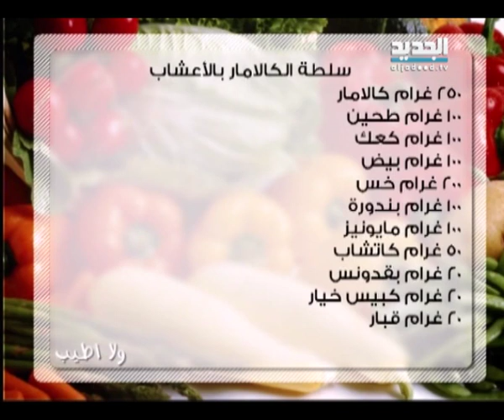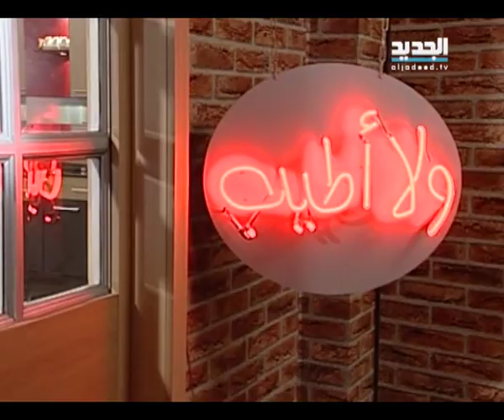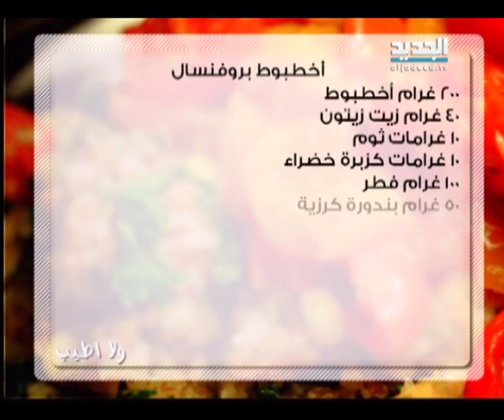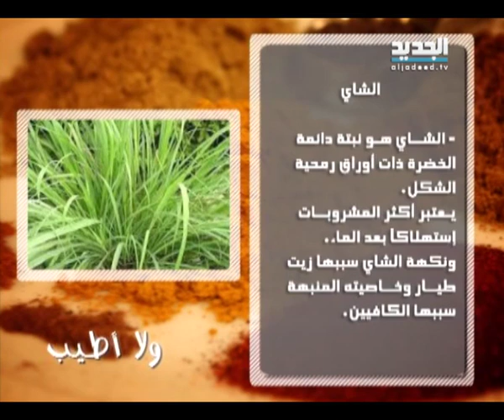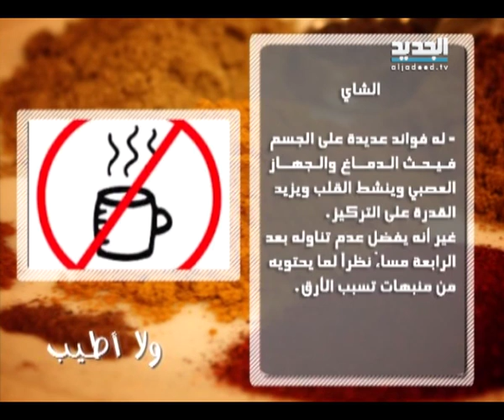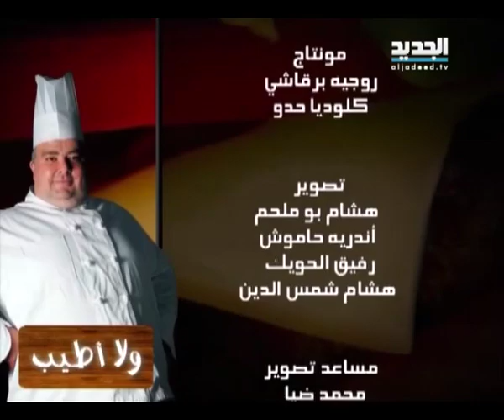ولا أطيب ج6 - الحلقة 68 كاملة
سلطة الكالامار بالأعشاب وأخطبوط بروفنسال مع تيراميسو.